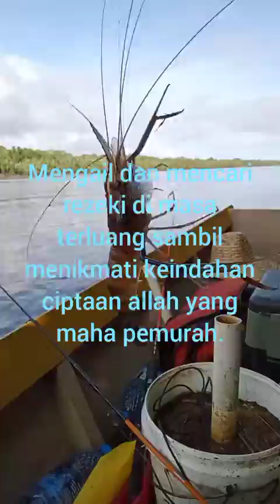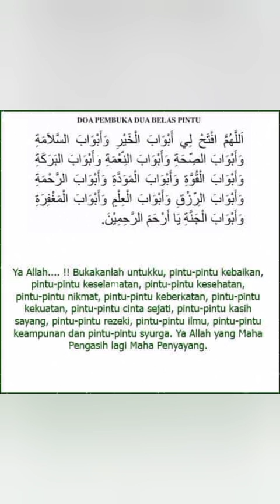December 10, 2021